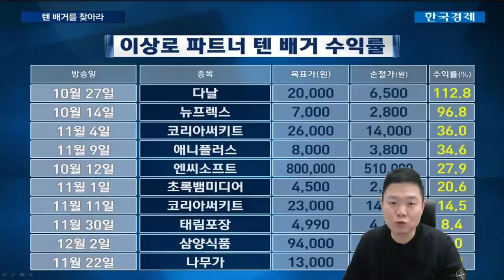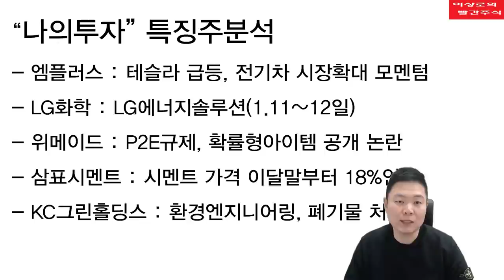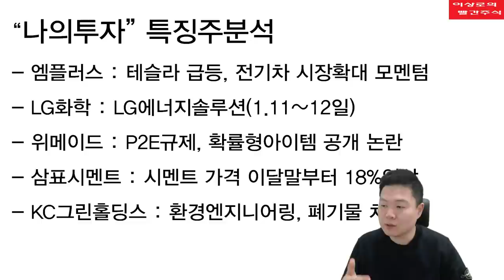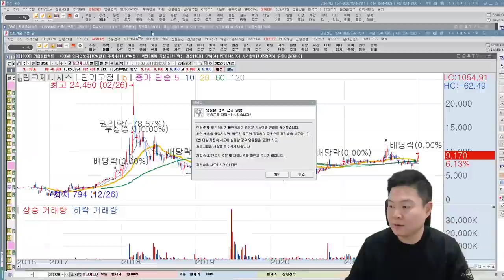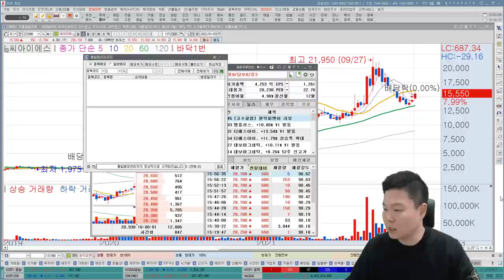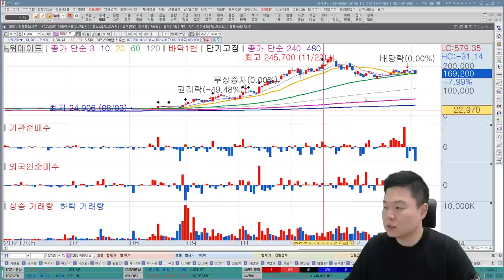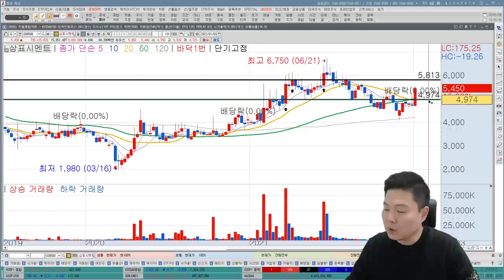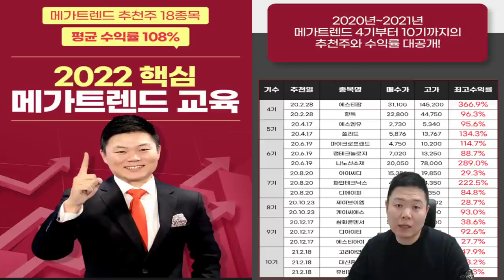한국경제TV 나의투자 이상로 특징주 분석, LG화학, LG에너지솔루션, 엠플러스, 위메이드, 삼표시멘트, KC그린홀딩스, 코윈테크, 엔에스 추천주